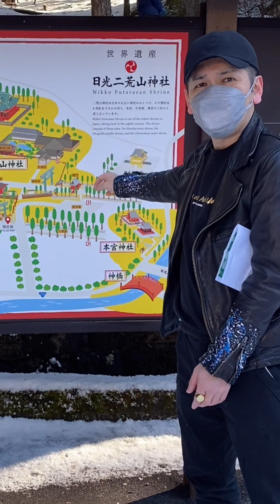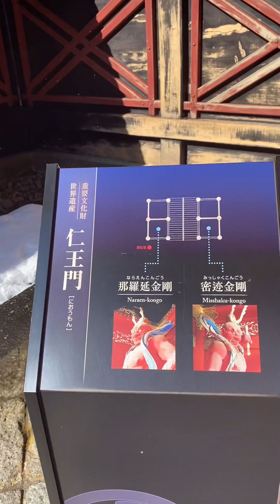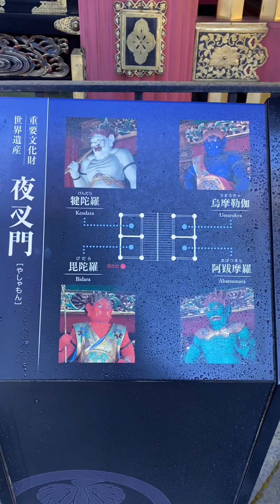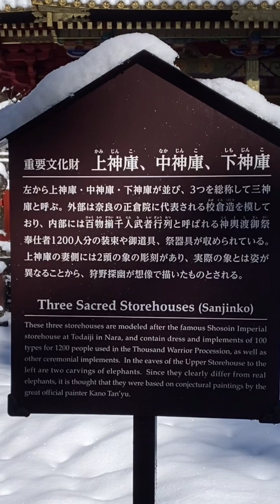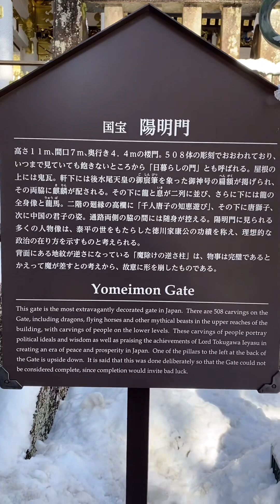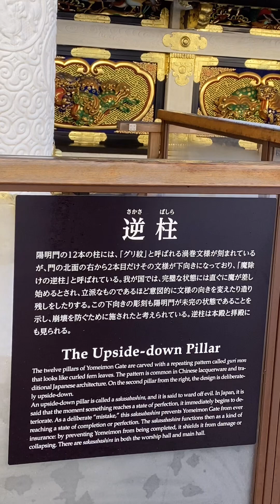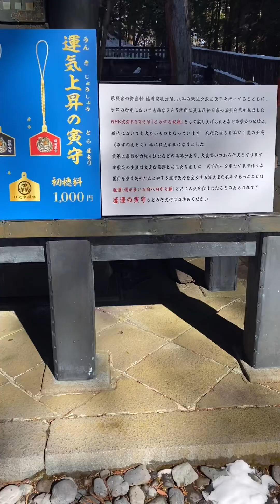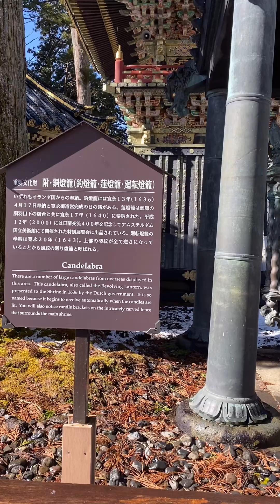お散歩シリーズ#5 日光東照宮・大猷院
お散歩シリーズも今回で5回目
今回は日光東照宮と輪王寺大猷院を歩いてみました。雪道は大変でしたが，景色は最高でした！